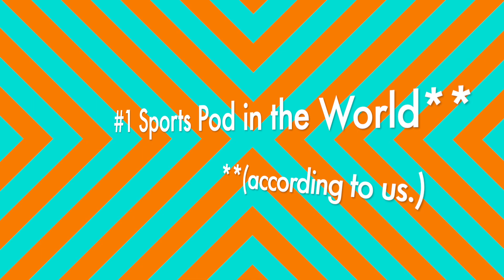Porzingis to Boston, Smart to Memphis, and a quick NBA Draft Preview | EP. 33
The Hoop Junkies discuss the latest NBA blockbuster trade and a quick look ahead to the NBA draft.